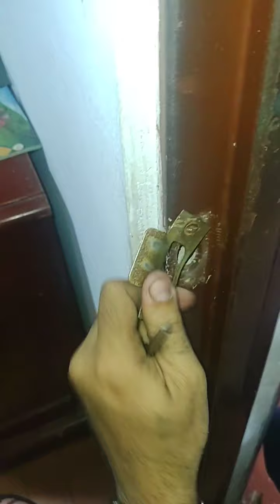🧐🧐QUITAR CHAPA DE BOLA Y ADAPTAR CHAPA BANCARIA 170 1/4🔑🔑PASO A PASO🔑🔑